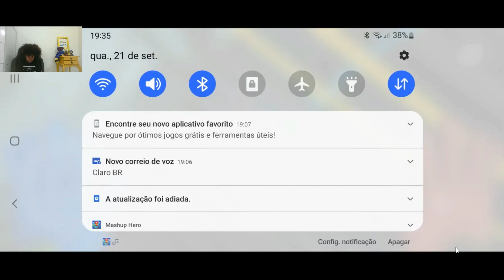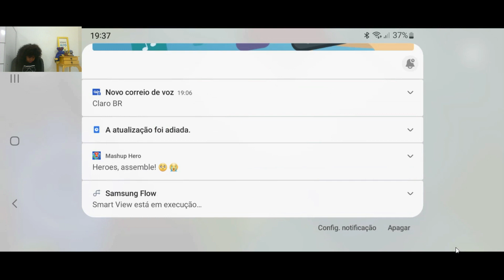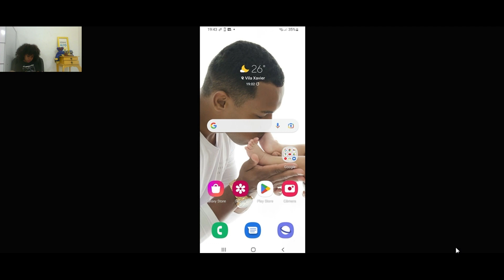POPPY PLAY TIME RICO PROCURANDO HUGGY WUGGY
Fala galeraaaa!!

Nesse vídeo Poppy Play Time Rico Procurando Huggy Wuggy

👀 Conheçam o canal de Lifestyle: @totyericobrothers